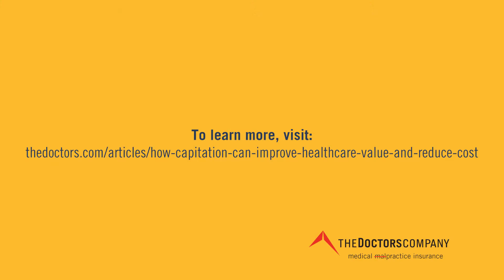The Doctors Company Donald Crane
This video was produced for The Doctors Company to highlight the results from an Integrated Healthcare Association study.